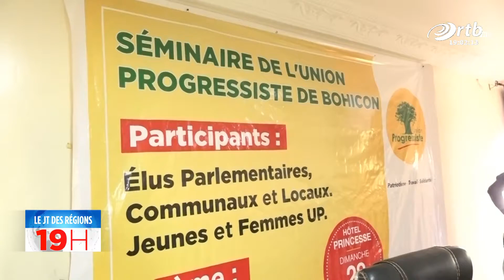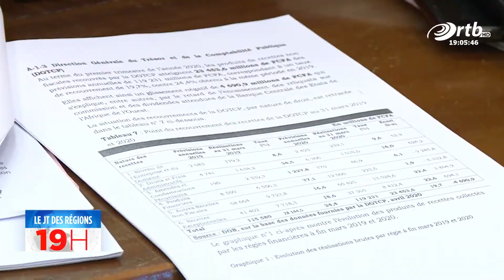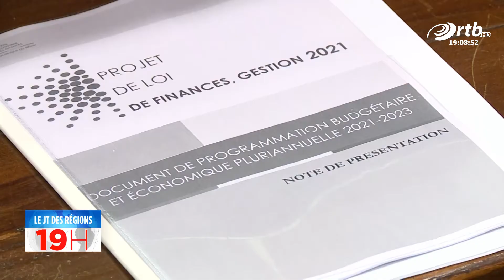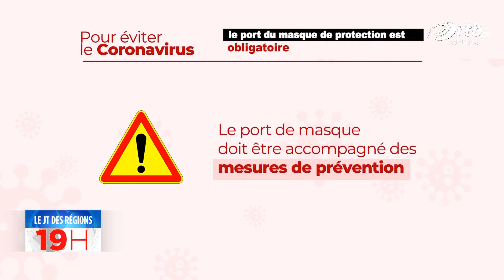JT des régions du 30 juin 2020